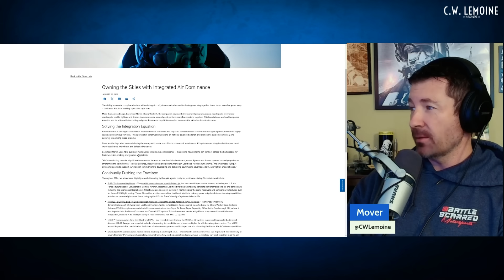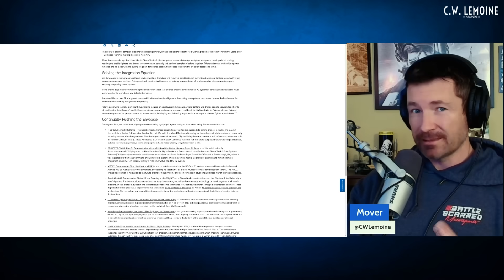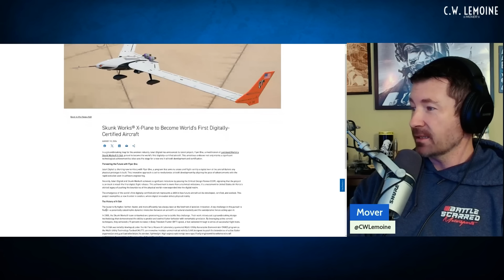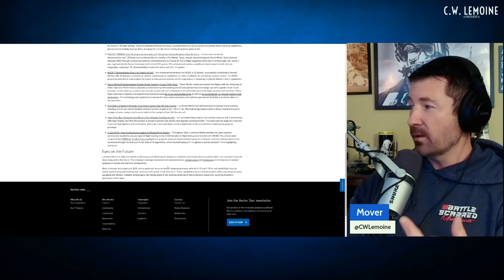AI and Drones Are the Future? Lockheed Martin Lays Out Development Roadmap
Fighter pilot reacts to Lockheed Martin's roadmap for the future. *Preorder PROJECT VIRTUS for a science fiction book with fighter pilots and helicopter pilots facing an unknown adversary.*